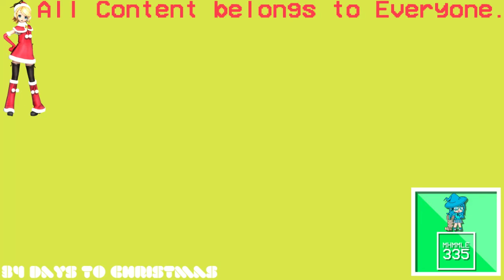(REQUESTED) Make a Difference Rev In LeafGreenFlangedSawChorded